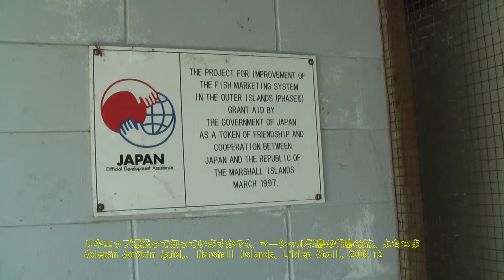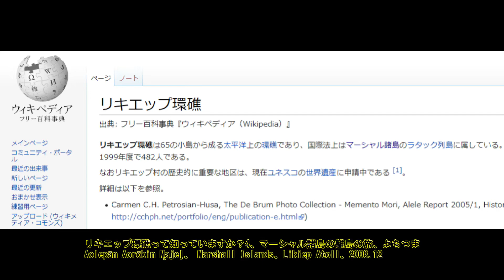リキエップ環礁って知っていますか？4、マーシャル諸島の離島の旅、Aolepān Aorōkin M̧ajeļ、 Marshall Islands、Likiep Atoll、2008.12.よちつま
リキエップ環礁って知っていますか？4、マーシャル諸島の離島の旅、気が付いたら今僕はここに居た、よちつま
Aolepān Aorōkin M̧ajeļ、 Marshall Islands、Likiep Atoll、2008.12

ファイザー製ワクチンを承認
NEW
499
震度6強 負傷者9県で130人超
131
東北新幹線 全線再開に約10日
280
鉄道一部運休 JALとANA臨時便
NEW
26
地震 サーキット場で土砂崩れ
251
抗議の思い ミャンマー全土へ
185
食べにくい?「れんげ」使う訳
NEW
319
入団テスト途中帰宅 右腕の今
NEW
471